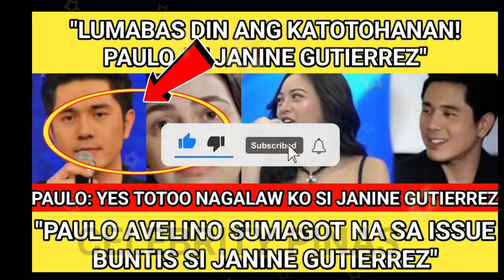"BINASAG Na Ni PAULO AVELINO" Kaya Pala Iniwan si JANINE GUTIERREZ❗ Ginalaw OO❗Totoong Buntis Ba❗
PLEASE DON'T FORGET TO LIKE, SHARE, COMMENT AND SUBSCRIBE & ALSO CLICK THE NOTIFICATION BELL BUTTON SO THAT YOU WON'T MISS THEIR SPOTLIGHT AND UPDATES IN THE WORLD OF ENTERTAINMENT & A NEW CONTENT. MARAMING MARAMING SALAMAT PO.

WE ADDED OUR UNIQUE VALUE ON EVERY VIDEOS WE MADE, INCLUDING THIS ONE THROUGH OUR OWN REACTION AND COMMENTARY.